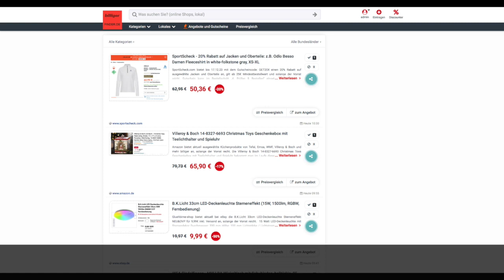Schnäppchen/Billiger des Tages 15.12.23 – Villeroy & Boch 14-8327-6693 Christmas Toys Geschenkebox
Heute ist Schnäppchen/Billiger des Tages – Villeroy & Boch 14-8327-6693 Christmas Toys Geschenkebox.